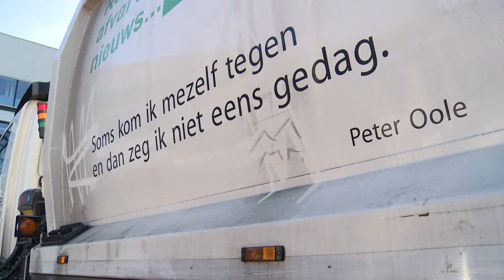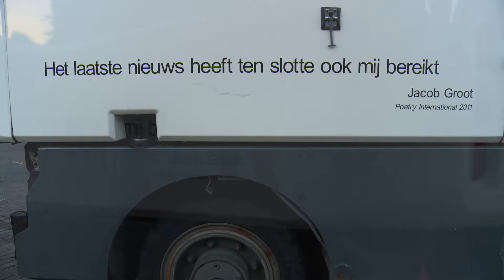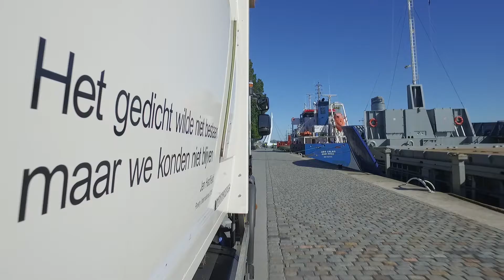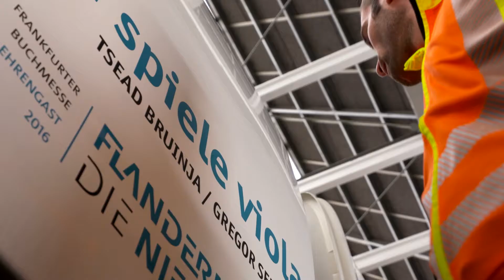Het gedicht is een bericht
Video voor Poetry International Rotterdam, over project 'Het gedicht is een bericht': poëzie op vuilniswagens e.d. in Rotterdam. Het project wordt geëxporteerd naar andere steden, als eerste Frankfurt [D].